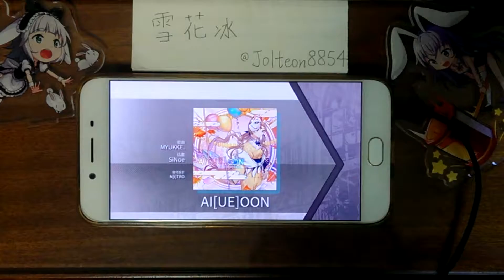[還是妹子(*ﾟ∀ﾟ)]【Arcaea】AI[UE]OON FTR(Lv9) PM (Player : Jolteon)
Game : Arcaea

Artist : MYUKKE.

Level : Future 9
Speed : 3.5

這首一大堆24分音符 有夠難抓
還有標題絕對不是因為想不到新梗所以才偷懶的喔(*ﾟ∀ﾟ)